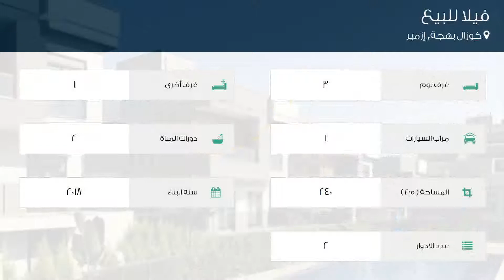فيلا للبيع في شارع ازمير - Seferihisar يولو, كوزال بهجة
تفاصيل العرض:-

رقم: 4328693

ميزات:-

3 الغرف, 1 غرف أخرى, 2 عدد دورات المياه, 1 سعة مرآب السيارات, 2 عدد الأدوار, 2018 سنة البناء, انترنت, غاز, مدفأة, , مسبح, تكييف, مطبخ مجهز, سكني, مصعد, حديقة, صالة